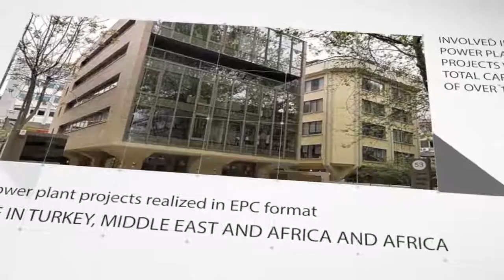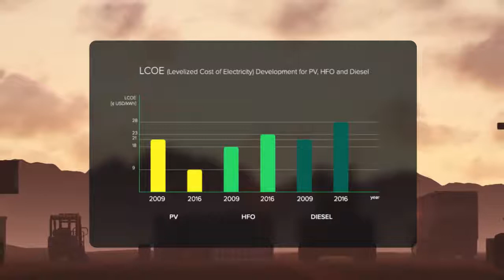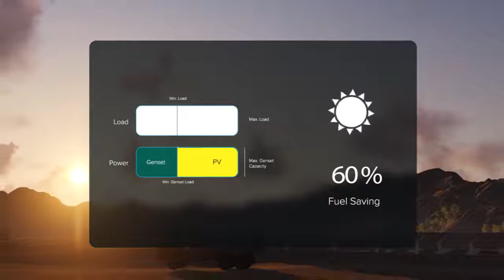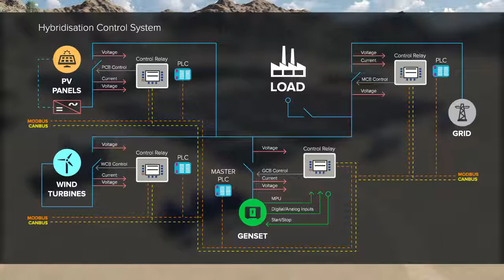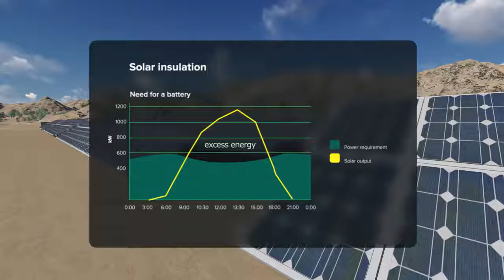ILTEKNO Hybrid System Solutions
Founded in 1989, the core business of  is to provide turnkey solutions to Cogeneration/Trigeneration investors with its esteemed partners;   for gas engines and    Diesel& Turbo SE for gas and diesel engines. Iltekno Company is involved in more than 200 power plant projects with a capacity of over 1900 MW (150 of these projects in EPC format).
Our capacity starts from 400 kW per unit and goes up to 18,9 MW per unit. We can built power plants up to 200 MW scale.
We can built power plants working on one or more of fuel sources indicated below;
• Natural gas
• Biogas, sewage gas, landfill gas
• Non-natural gases (e.g. Syngas, coal bed methane gas, coke oven gas, flare gas)
Some of our references:
• Swiss Hotel, İstanbul
• Canan Textile, Gaziantep
• Kipe, Ginea
• Kaloum 1, Ginea
• Namanghan, Uzbekistan
• Al Maysarah, Iraq
• First Global, Iraq
• Global Energy, Egypt
• Hayat Kimya, Algeria
• Sinjar Cement, Iraq
• Baiji Fertilizer Plant, Iraq
• Bupiliç, Balıkesir (Chicken Factory)
• Cargill, Bursa
• Şimşek Bisküvi, Karaman (Food Company)